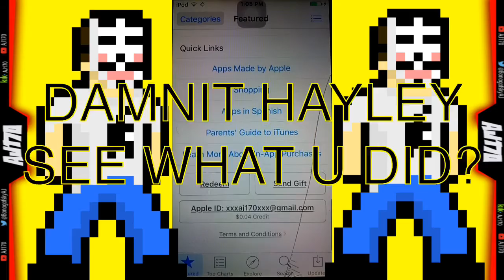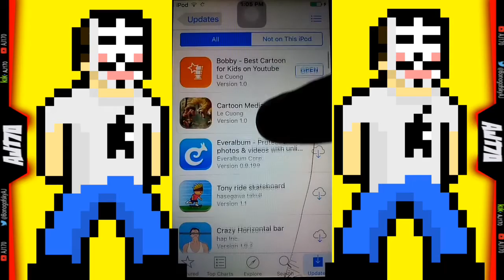[NOT WORKING]How to get GarageBand free! iOS 9/8/7! NO PC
* Kashville Lion: Rockstar

* Unknown: Unknown

Best iOS Jailbreak/no Jailbreak Information [Geeks Corner]!

* Coming Soon!
Link to iOSEmus:
Can't screen record I'm iOS 9! No screen recorder ATM!